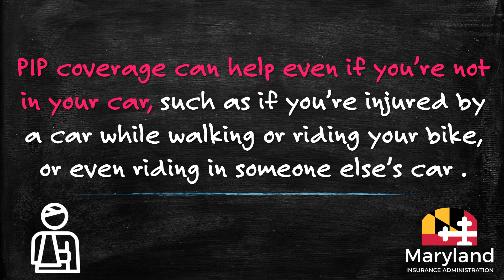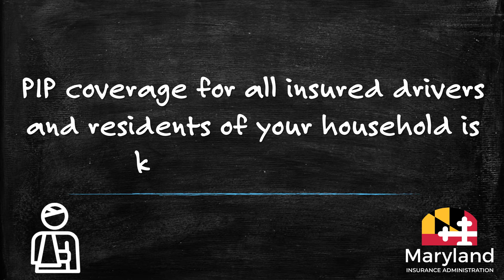Personal Injury Protection - PIP